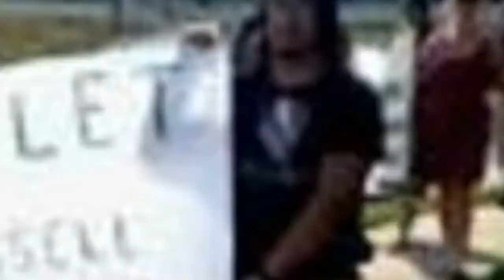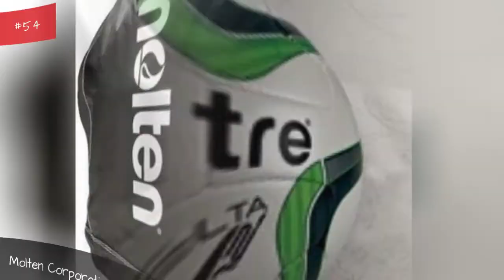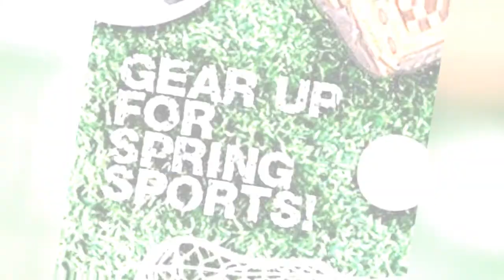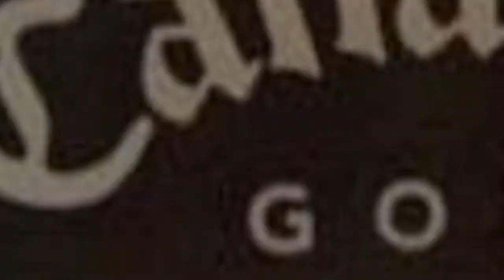List Of Sports Equipment Companies 🧡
This is a list of the top sports equipment companies in the world, listed by their prominence with corporate logos when available. This list of major sports equipment companies includes the largest and most profitable sports equipment businesses, corporations, agencies, vendors, and firms in the world. If you are wondering what the biggest sporting goods companies are, then this list has you covered. This list includes the most famous sports equipment companies in the industry, so if you're in the market for any sporting products, then this list includes the athletic company you you need. And if you're an expert seeking a job in the sports equipment industry, you might want to look to these companies for jobs. This list includes names of both small and big sports equipment businesses, from all-purpose companies like Nike and Adidas to more specialized, sport-specific companies like Elan and CCM Hockey.This list answers the questions, "What are the biggest sports equipment brands in the world?" and "What are the most successful sports equipment manufacturers?" You'll find answers for both questions right here in one convenient resource list. more
0:00 - Intro
0:00:08 - Vlkl
0:00:15 - Tovio
0:00:22 - STX
0:00:29 - Sportika SA
0:00:36 - Slazenger
0:00:43 - Saucony
0:00:50 - Saluc
0:00:57 - Russell Brands
0:01:04 - Rome snowboards
0:01:11 - Reusch
0:01:18 - Reebok
0:01:25 - Puma SE
0:01:45 - ProKennex
0:01:52 - Prince Sports
0:01:59 - Plan B Skateboards
0:02:06 - Penalty
0:02:13 - Oakley, Inc.
0:02:20 - Nomis
0:02:27 - Nike, Inc.
0:02:34 - Mountain Safety Research
0:02:41 - Molten Corporation
0:02:48 - Mitre Sports International
0:02:55 - Maverik Lacrosse
0:03:02 - Li-Ning
0:03:09 - Le Coq Sportif
0:03:16 - Kookaburra Sport
0:03:23 - Kneissl
0:03:30 - Killerspin
0:03:37 - K2 Sports
0:03:45 - K2 Snowboards
0:03:52 - Hurley International
0:03:59 - Hi-Tec
0:04:06 - Head
0:04:13 - Hart Skis
0:04:20 - Grays International
0:04:27 - GoLite
0:04:34 - Fischer
0:04:41 - Fila Korea
0:04:48 - Erre
0:04:55 - Erima
0:05:02 - Elan Snowboards
0:05:09 - Elan
0:05:16 - Ektelon
0:05:23 - Dynastar
0:05:30 - Dunlop Sport
0:05:37 - Dita Field Hockey
0:05:44 - Diadora
0:05:51 - Deeluxe
0:05:58 - Daei Sport
0:06:05 - Converse
0:06:12 - Coleman Company
0:06:19 - City Sports
0:06:26 - Chaco
0:06:33 - CCM
0:06:40 - CCM Hockey
0:06:47 - Cascade
0:06:54 - Carlton Sports
0:07:02 - Callaway Golf Company
0:07:09 - Burton Snowboards
0:07:16 - BSN Sports
0:07:23 - Brine
0:07:30 - Bauer Hockey
0:07:37 - Bamboo Bike Studio
0:07:44 - Babolat
0:07:51 - Avery
0:07:58 - Athleta
0:08:05 - ASICS
0:08:12 - Aqua Lung/La Spirotechnique
0:08:20 - Apeks